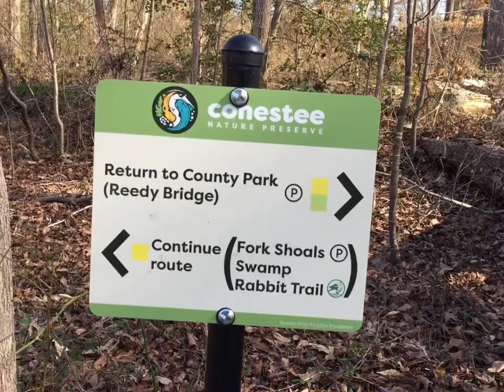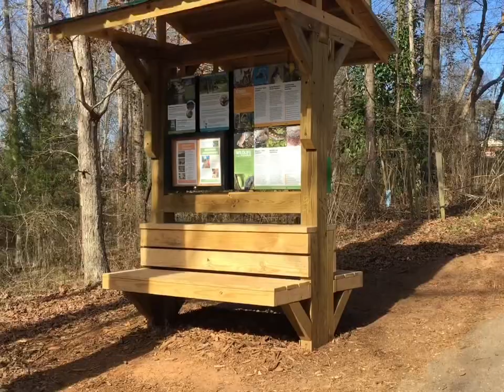Lake Conestee Nature Preserve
Lake Conestee Nature Preserve in Greenville South Carolina,
for all my hiking and walking  lovers